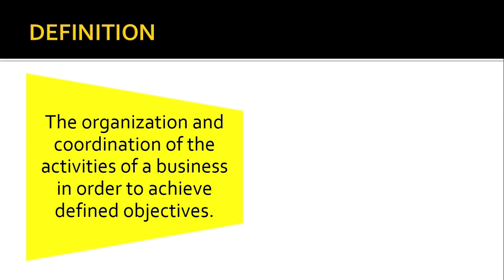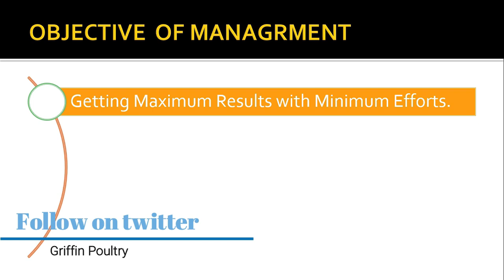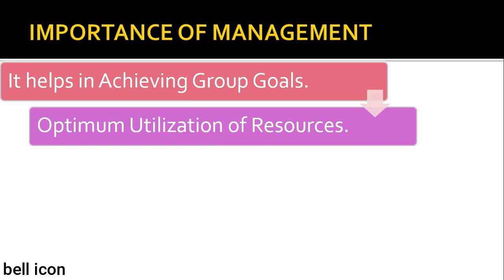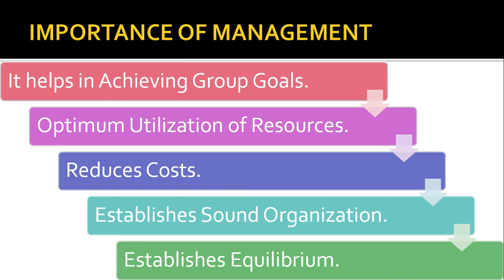What is management? | Example | Griffin Poultry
Management in poultry to reduce poultry disease.
Treatment of disease in poultry is costly and through management we can reduce threat of poultry diseases. like IB (Infectious bronchitis) in poultry and H9 (AVIAN INFLUENZA) In bird.
or h9 in broiler. Nd in broiler or poultry or ND in breeders.
through biosecurity we can control E coli inpoultry.
In short ye can reduce bacterial diseases in poultry as well as viral diseases in poultry. broiler breeder or layer

Broiler ki 24 ghanty ki feed

Care and Management During Brooding

How to calculate European Efficiency factor in Broiler

how to calculate FCR? FCR types? in poultry.

Infectious bronchitis disease in poultry.
Formation of ammonia in poultry

Treatments of ammonia in poultry

How to calculate temperature in poultry farm i think is phle aap ne esa business plan phle kbhi ni dekha hoo ga. Feed management in broiler

Follow on